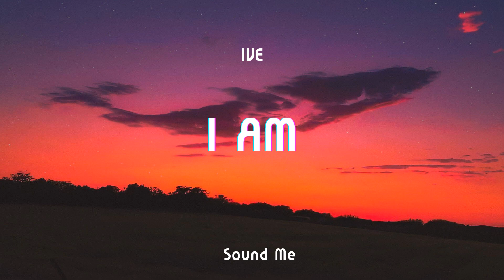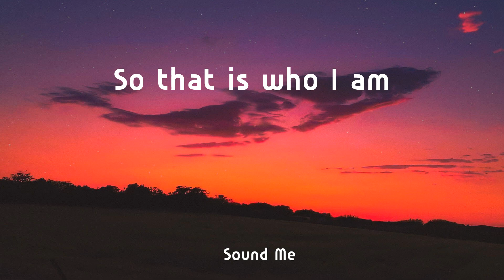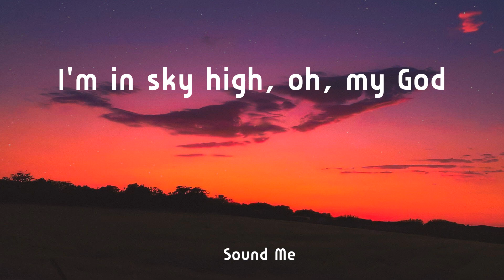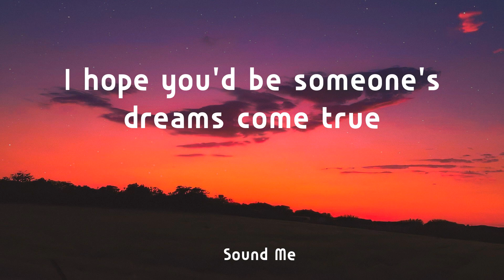IVE - I AM ( Lyrics / 가사 ) - 빌보드 핫 100